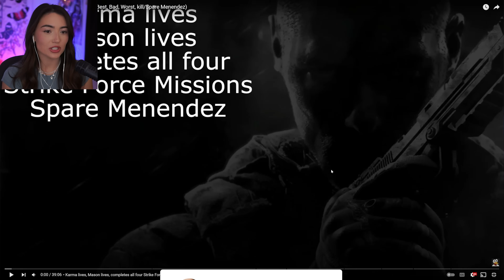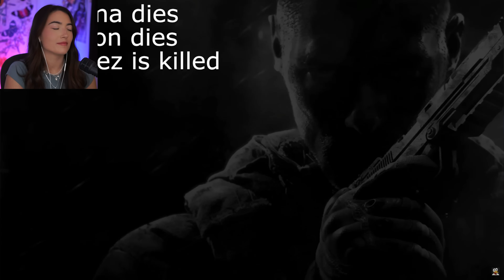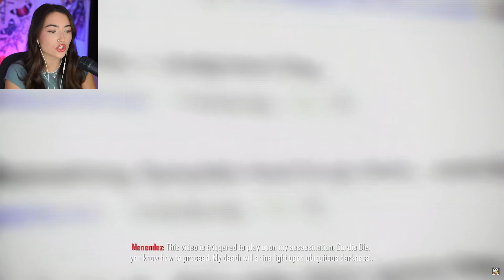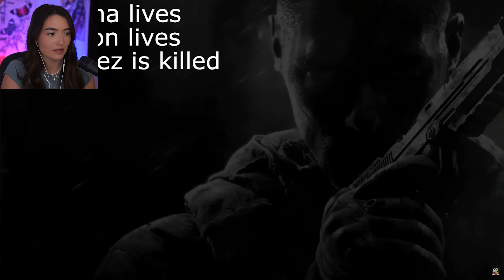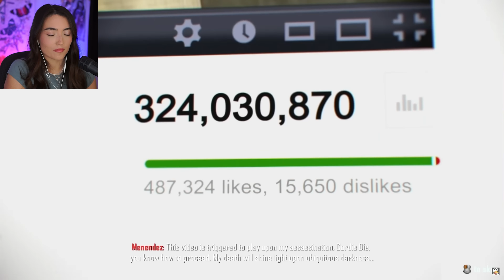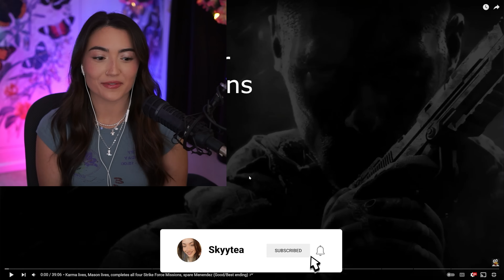Reacting to All Call of Duty: Black Ops 2 Endings!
Thank you for joining me while we watch the alternative endings to Black Ops 2!

First Playthrough, First time playing Black Ops 2, Call of Duty Campaign, Black Ops 2 Gameplay, Black Ops 2 Campaign, Reaction to Black Ops 2, All Endings Black Ops 2